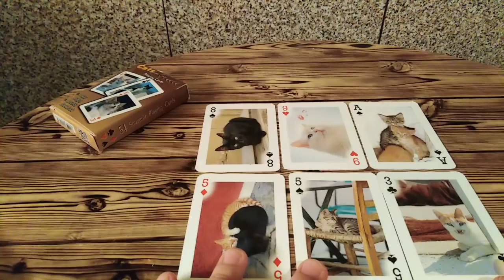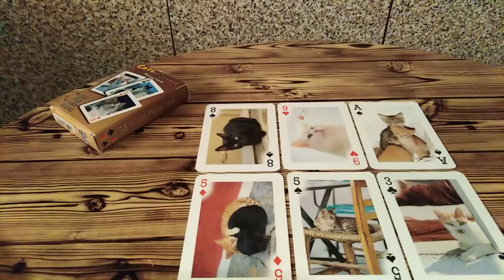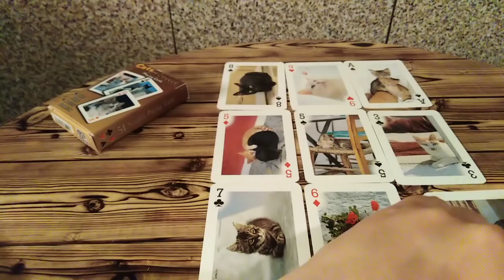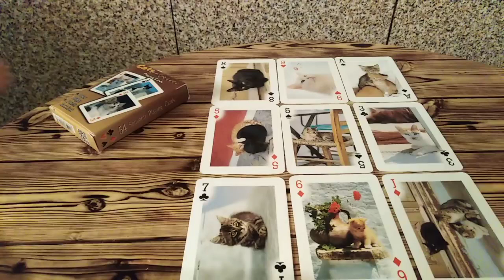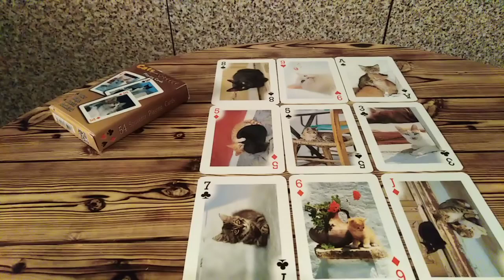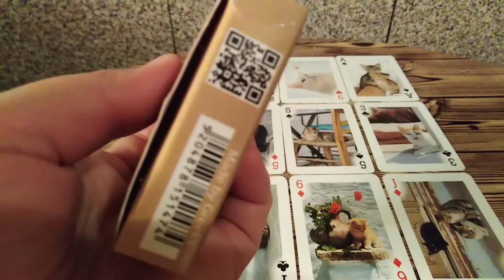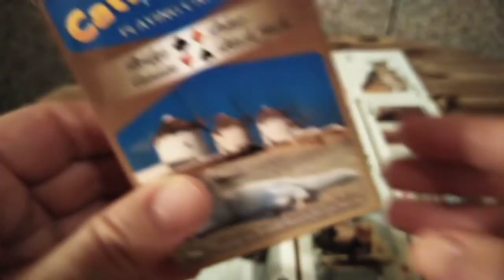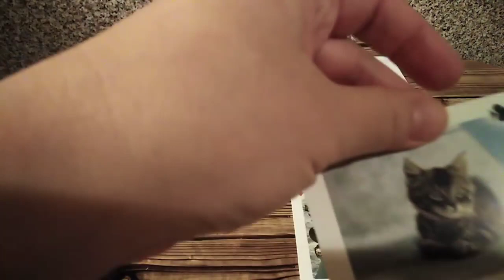Dawid Ozdoba - NA ŻYWO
tu macie oryginał stara metoda nie da rezultatu - silny cios ? destabilizacja -

sami wyciagnijcie wnioski

włacz i pomyśl sercem nie głowa

pozdrawiam